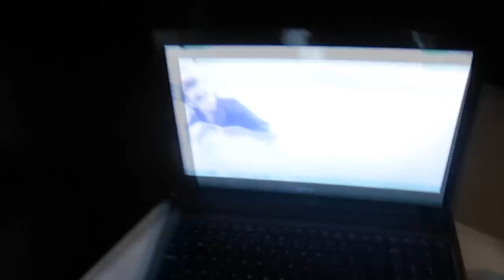LE DERNIER BONBON - Moustache Madness (Day 19)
Vidéo numéro 19, LE DERNIER BONBON